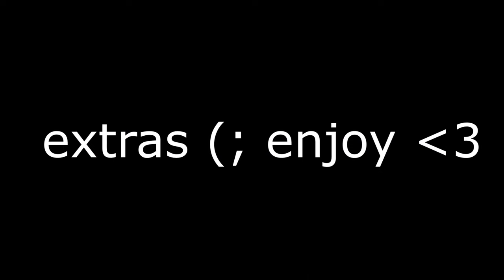Dark Matter Hacker in Modern Warfare..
im just different❤️ima try to push out more videos weekly❤️

peace and love❤️, we all finna eat real soon
unlock tool discord-  purple genes#7484 msg me !! "unlocks "